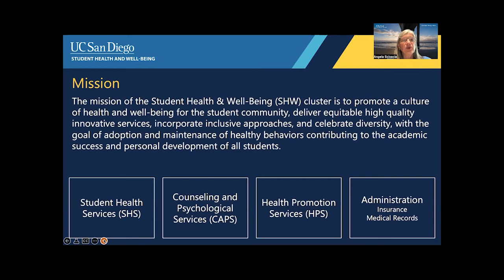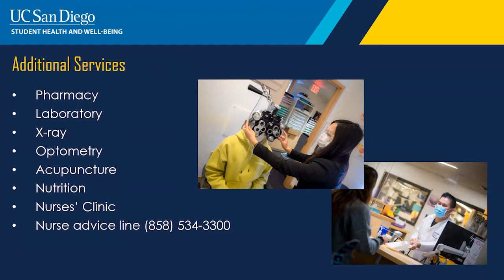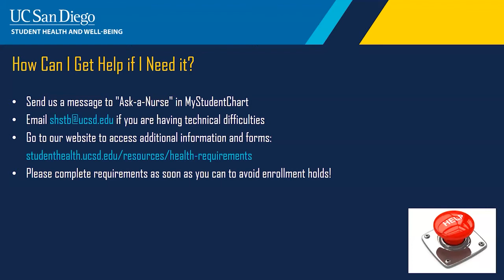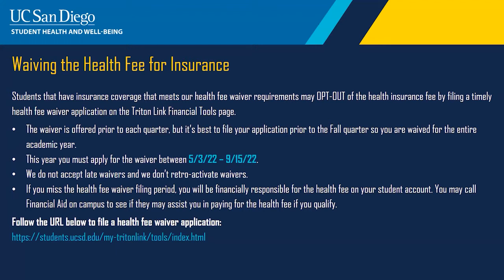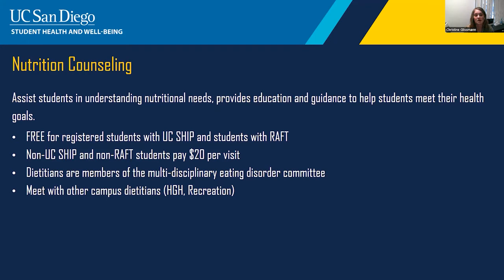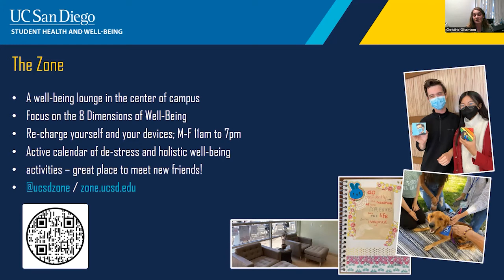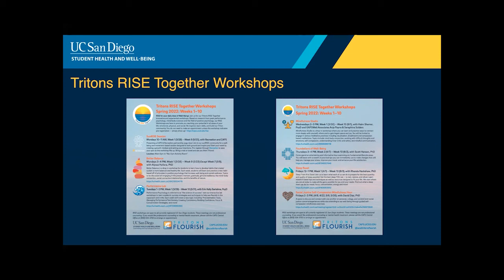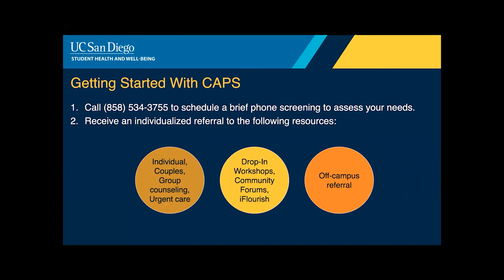UC San Diego Student Health and Well-Being Services Orientation